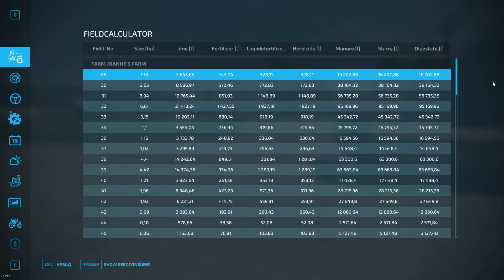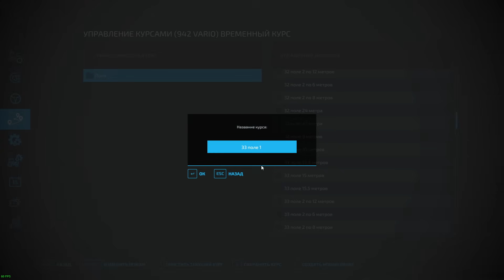Farming Simulator 22 [карта Элмкрик], #227 Посевная продолжается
Продолжаем апрельскую посевную с новыми большими сельскохозяйственными агрегатами.

Хранилище тюков называется FS22_Balestorage_placeable

Мод, позволяющий видеть неисправности каждого агрегата, называется FS22_DamageBarSelection

Мод, позволяющий видеть процент загрязнения техники называется FS22_PressureWasherHUD

Группировать технику и быстро переключаться по технике мне помогает мод FS22_VehicleExplorer

Чтобы видеть тюки и поддоны на карте, установите мод FS22_SeeBales

Большой полольник Борго называется FS22_bourgaultXR770

Большие сеялки Борго называются FS22_bourgaultSeries3320 и FS22_bourgaultSeries3420

Большие культиваторы: 1) Борго FS22_bourgaultSps360_50
                                               2) Flexicoil FS22_flexiCoilST820

Большие сажалки John Deere FS22_JD_1775NT_2018 и FS22_JD_1775NT_2022

Мод на большие камнесборщики называется FS22_LizardStonePicker

Мод на выброс неполных тюков называется FS22_UnloadBalesEarly

Мод на скрытие статичных объектов называется FS22_MapObjectsHider

Убрать интерфейс мне помогает мод FS22_hudToggle

Американская цистерна называется FS22_Tanker_Trailer_IMT_525

Большой мульчер называется FS22_AM_MegaMulcher

Мод камнесборщик 9,5 метров называется FS22_Scorpio710

Наборы мостов называются FS22_BridgePack,   FS22_Bridges_Package,   FS22_ForestryBridges

Мод на тюковщик и обмотчик Kuhn называется FS22_kuhn_silage_pack

Хранилище тюков и паллет называется FS22_PalletWarehouse

Универсальный американский прицеп называется FS22_Lizard_Underbelly

Большая американская цистерна называется FS22_Tanker_Trailer_IMT_525

Мод на контракты поставки называется FS22_SupplyTransportContracts

Мод на поиск лучшей цены называется FS22_TSStockCheck

Мод с системой распределения воды называется FS22_openAirGarden

Мод на переднюю навеску называется FS22_FrontLifter

Название пака прицепов с автозагрузкой: FS22_AutoloaderStockPackjw

Название мода, который убирает ограничение на количество поддонов:  FS22_A_Palettenfix

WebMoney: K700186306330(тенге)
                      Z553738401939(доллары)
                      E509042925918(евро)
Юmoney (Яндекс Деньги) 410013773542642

{Когда АРК?} {Когда ферма?} {Когда будет стрим?} {Когда будет то или иное видео?} - я не буду отвечать на такие вопросы, потому что я сам не знаю, когда и что будет, и уже устал это повторять.

Конфигурация моего компьютера:
Процессор Intel Core i5 10600KF, LGA1200, OEM
Кулер ID-Cooling SE-914-XT Basic
Материнская плата ASUS Prime B560M-K, LGA1200
Оперативная память DDR-4 DIMM 8 GB 2666 MHz Apacer Panther Golden, BOX (2шт)
Видеокарта Gigabyte RTX 3050 Eagle OC, 8 GB, GeForce RTX3050
Жесткий диск SSD накопитель 1000 Gb Apacer AS350X, 2.5", SATA III
Системный диск SSD накопитель 256 GB Hikvision HS-SSD-E1000, M.2, PCIe 3.0
Блок питания ATX 600W AeroCool Vx-600 Plus
Монитор 21.5" SAMSUNG S22F350FHI, Black
Второй монитор 19" Benq FP71G+
Клавиатура Defender OfficeMate SM-820, Black, USB
Мышь Sven RX-G740, Black, USB